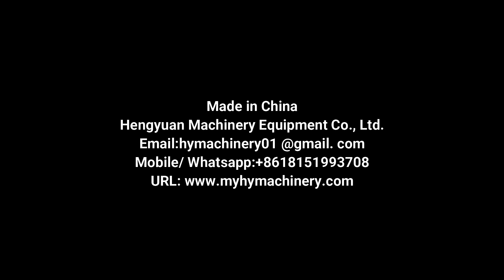HYCM-100A Automatic Soap Bar Cartoning Machine For Soap Bar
Automatic cartoning machine with hot metl glue sealing for lipstick , Medicine tube, skin care tube, toothpaste, facial cleanser,  etc packed in paper carton box

装盒机 الكرتوني آلة cartoning masin karp, pakkimis - masin картонена опаковка с машина. pudełko tekturowe opakowania maszyny. karton med maskinen faltschachtel - maschine картонные упаковочные машины Machine d'emballage de boîte laatikko. 입갑기 Kartonnen verpakking. krabička balení stroj cutie de carton cu masina Máquina de embalagem de cartão カートン包装機 kartong med maskin škatla pakirni stroj เครื่องบรรจุกล่อง La Caja de la máquina Κιβώτιο μηχανής csomagoló gép esetében caso macchina da imballaggio Thùng máy đóng gói 裝盒機

☛Introduction
It is high technology product incorporates of pneumatic-photo-electro-mechanic. It is suitable for cardboard case packaging of medicine bottles (round, square),cosmetic ,food into carton in a range. The machine finished running by a series of photo-electro controller to make the machine stability and guarantee the packing quality. It includes 1to 4folds leaflet automatic folding, cantons in suction and open, products and leaflet put into, printing batch number, sealing or option hot-glue device. The machine can be single used or linked with Filling Machine, Blister Packing Machine, Shrink Machine, Three Dimensional Packaging Machine, etc to form a production chain.

☛Features:
International famous brand of electrical component such as PLC touch screen, frequency inverters, etc
Adopt human-machine operation system.
Automatically displaying device for trouble, speed and finished products counting.
Machine running without pressing if no products or incorrect position of products. And stopping automatically if incorrect position of product into carton after return or no cartons or out of leaflets continuous.
No products not suction leaflet, no leaflet not suction carton .
Automatic detection and rejection device for lacking blister goods and leaflets
Protecting automatically for overloading.
stable performance , operation is easy.

☛Parameters:
Production speed: 30-100pcs/min
Power supply: AC380V 50Hz, others are customized
Total power: 1.5KW
Folding machine speed: 30-100pcs/min
Air consumption: 20m3/h(Pressure 0.5-0.7mpa)
Packaging material: box weight 250-450g/㎡(according to box sizes)
Specification: Maximum(LxWxH)250x170x90mm, Minimum(LxWxH)50x20x15mm
Instructions: paper weight 55-65g/㎡
Specification: Maximum size(LxW)260x190mm, Minimum size(LxW)100x100mm
Demension: 3300x1350x1650mm
Weight: About 1200KG